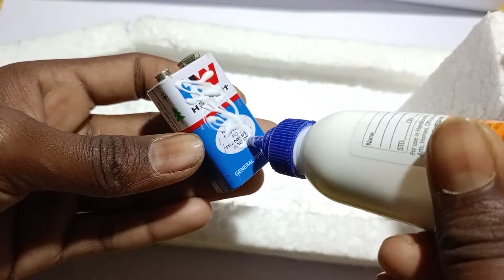How to make Mini water boat at Home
Hello friends to aj ki is video me banayenge ak speed water Boat at Home and easy way to is ko up ghar par try kar sakte he to aisi tips and tricks video dekhne ki liye channel ko subscribe kardo 🙏 or video pasand aye to like, comment, share karna

ak DC motor
switch
9v battery
thermocal

your Quick

how to make water boat
how to make water boat with paper
how to make water boat with motor
how to make a boat that floats on water
how to make a boat that moves in water
how to make a paper boat that floats on water
how to make a boat out of water bottles
how to make a water bottle boat
how to make a boat that can float on water

my channel all video link

how to make soldeing iron